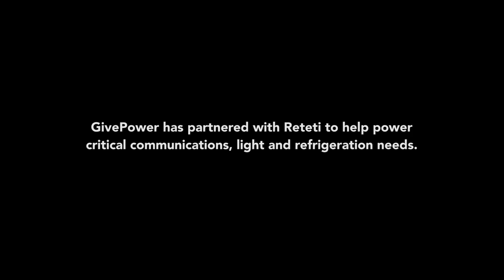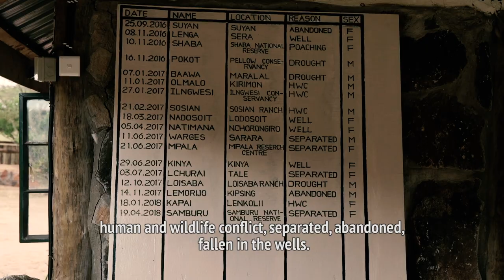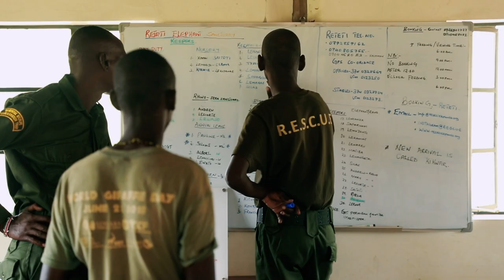GivePower: Power for Reteti Elephant Sanctuary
In the heart of Kenya’s Namunyak Wildlife Conservancy is the Reteti Elephant Orphanage – a sanctuary for abandoned and orphaned elephants. Reteti is the first community-owned elephant sanctuary in Africa and it is at the forefront of a conservation movement that is helping to reduce human and wildlife conflict in the region.

Reteti is located in an extremely remote area which is ideal for elephant rescue and rehabilitation efforts but lacks access to electricity. Supporting the orphanage’s conservation efforts, GivePower installed solar power to help provide critical communications for the rangers as well as much needed refrigeration for food and medicine. The solar also benefits the women and men who live onsite and provide 24/7 care for the elephants.

Reteti is an exceptionally special place. From saving elephants, to helping the local economy and empowering women, Reteti is truly making a positive impact in their community. The GivePower team is honored to support the vital work that they do. We hope you enjoy the video we created about Givepower's work at Reteti and the magnificent "eles" who live there.